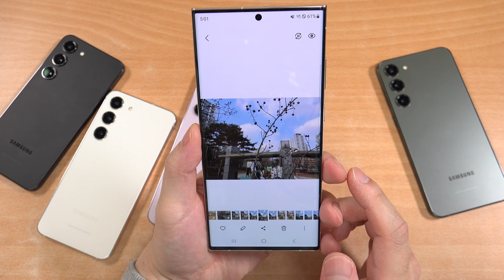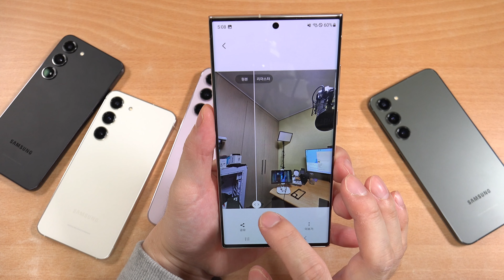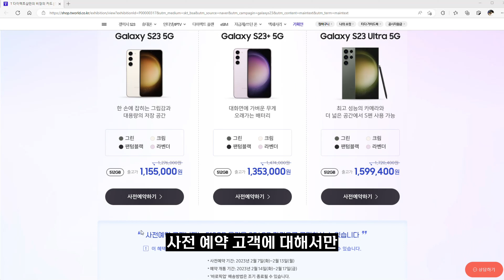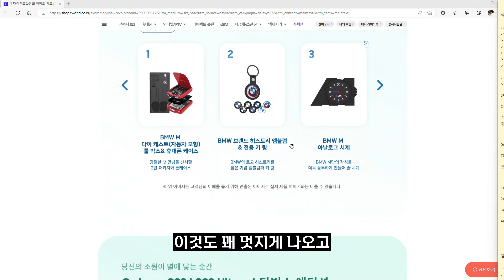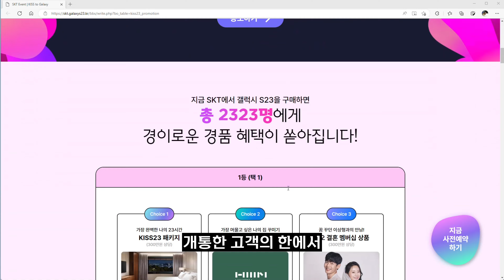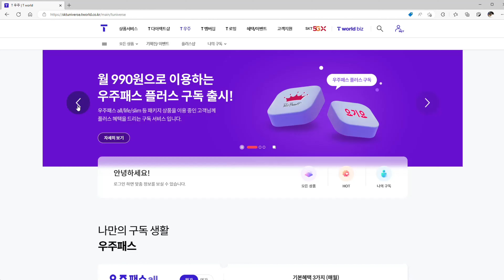삼성 갤럭시S23 카메라 역대급이라는데 2억화소 좋아진 장점은 ? (역대급 SK텔레콤 사전예약 5G 소식)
삼성 갤럭시S23 카메라 역대급이라는데 2억화소 좋아진 장점은 무엇이 있는지 살펴봅니다. 갤럭시S23 S23+ S23울트라 모두 다 살펴봤는데요. 퀄컴 스냅드래곤8 2세대가 들어가면서 전작에 비해서 전력소모량은 줄어들면서 성능은 크게 개선이 되었는데요. 울트라 모델 경우에는 2억화소의 카메라가 들어갔습니다. 화소수가 높아지고 나이토그라피등 야간촬영에도 특화된 모드들이 추가가 되면서 쓸모가 많아졌는데요. 그리고 슈퍼스테디 촬영 경우에도 더 해상도도 커지고 안정감이 늘었습니다. 8K영상은 30프레임까지 촬영이 가능해지면서 쓸모가 더 많아졌는데요. 앞으로는 스마트폰으로 영상도 많이 찍게 될 것 같습니다. 역대급 SK텔레콤 사전예약 5G 소식도 살펴봅니다.

00:00 인트로
00:05 갤럭시S22 시리즈 컬러
00:59 화면 사이즈
01:15 프로세서
01:40 카메라 달라진점
02:21 갤러리 이미지 추출
02:48 사진 리마스터
03:18 EXPERT RAW 천체사진
04:20 슈퍼스테디 QHD 60프레임
04:44 하이퍼랩스
05:02 달라진 8K 영상
05:26 더 생생한 셀카
05:43 SK텔레콤 구매 혜택